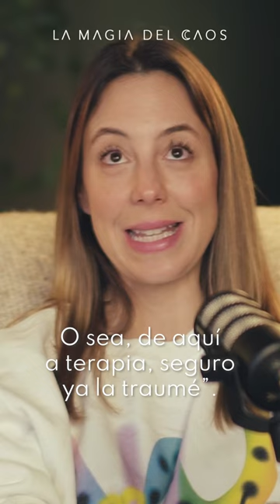A muchas mujeres aún nos da vergüenza la relación que tenemos con nuestro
O los cambios que nuestro cuerpo sufre al pasar los años y sobretodo, al tener hij@s… Por eso, quise tener una plática honesta con una persona que sé que hoy está retando los viejos paradigmas de crianza que por generaciones hemos seguido: @sofffiaaa1